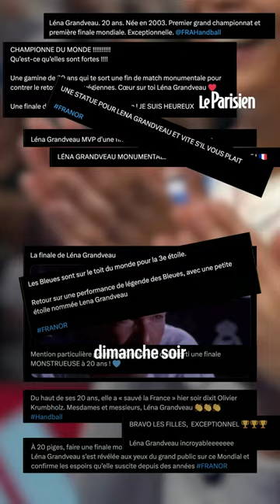Qui est Léna Grandveau, la pépite du handball féminin qui a « sauvé la France »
Léna Grandveau a été décisive dans la finale du Mondial de handball de l'équipe de France face à la Norvège, et remporte le sacre a seulement 20 ans, devenant la coqueluche sur les réseaux sociaux.